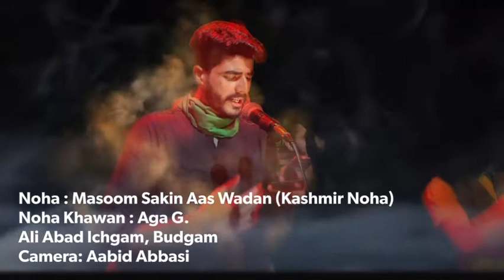Masoom Sakeena As Wadan, Kashmir Noha .Hajipora Ichgam